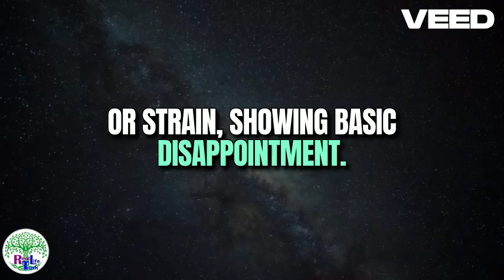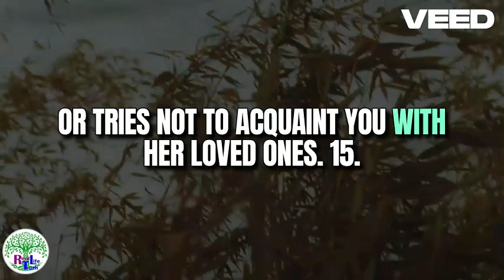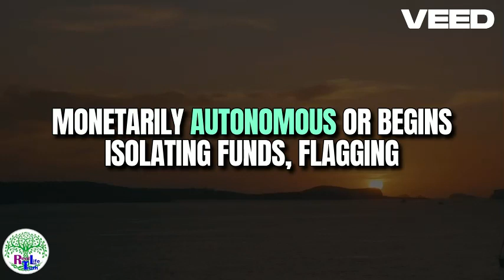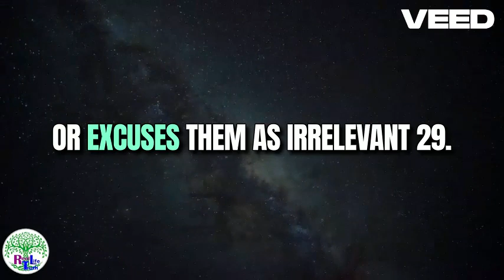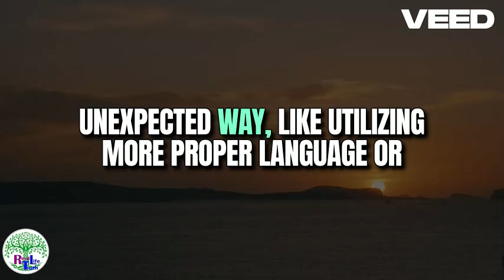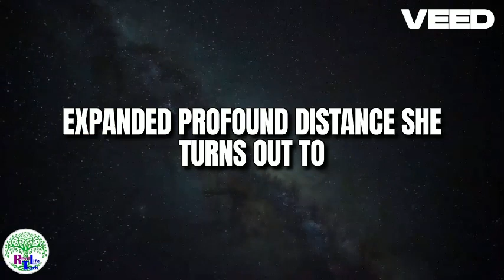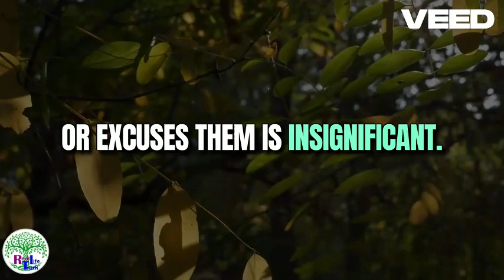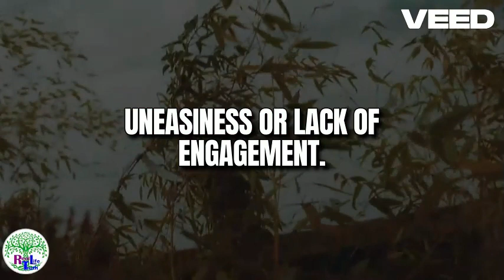top signs a woman wants to leave you in relationship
Sunshine Girl Podcast by Real Life truth!
If your woman does these,  don't just stand by and get treated like dirt, LEAVE HER!
 Some men find it real difficult to tell whether a woman is truly interested in them or not. In this video Real Life truth! Opare Real Life truth! gives you some serious 'keys' to help you save precious time. Simply put, you should leave her if she does the following!